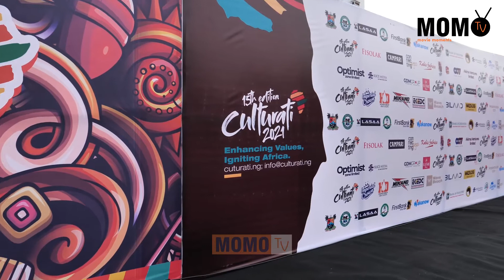CULTURATI 2021: Watch How OONI Of Ife and Iya Alaje makes A Grande Entrance into Culturati 2021.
The 15th edition of Culturati 2021 would continue to help  foster the development of Africa’s tangible and intangible cultural assets, and has well, will keep sustaining the fusion of culture and tourism as major drivers of destination attractiveness.